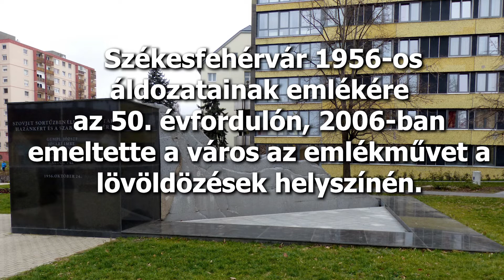Mesélő Házak - 1956-os emlékmű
Székesfehérvár 1956-os áldozatainak emlékére az 50. évfordulón 2006-ban emeltette a város az emlékművet a lövöldözések helyszínén. Lugossy Mária szobrászművész alkotása.